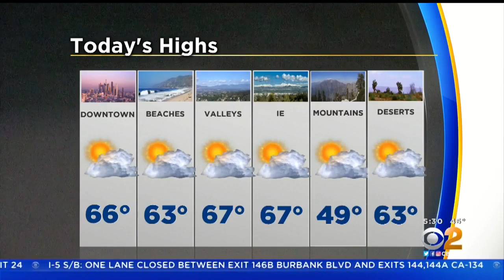February 2019 Could Be First On Record Downtown LA Did Not Reach 70 Degrees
It has indeed been cold this month in Los Angeles. Danielle Gersh reports.